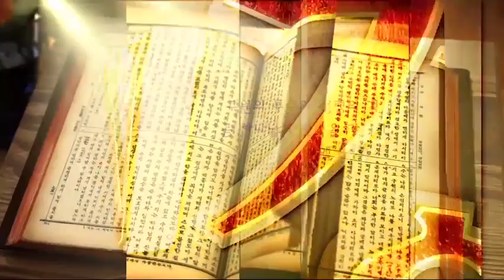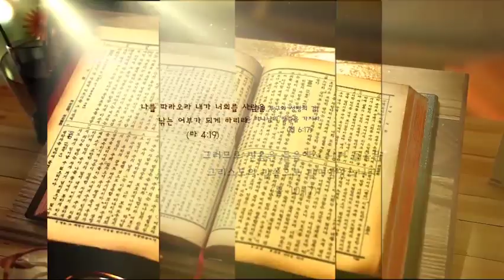여호와 샬롬 I 사사기 6:23~24 I 김선일 목사 I TV강단